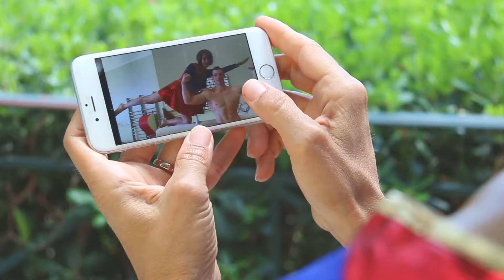Spods™: Small stature. Big nutrition. HD hi res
Spods™: Small stature. Big nutrition.